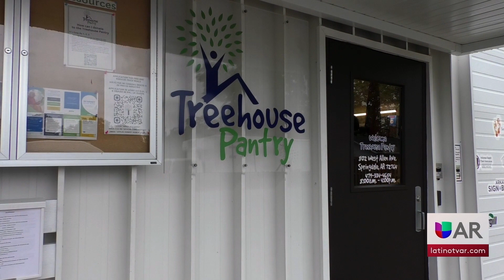TREEHOUSE PANTRY RECIBE DONACIÓN DE DOS VANS